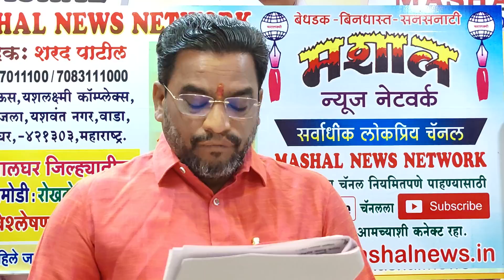पत्नीच्या नावावर खोटे व्यवहार करणारा पती लटकला | बिल्डिंग पाडण्याचे आदेश |आदिवासी जिंकले | MNN-2168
पत्नीच्या नावावर खोटे व्यवहार करुन लोकांना फसवणाऱ्या रंजन पाटीलची इमारत पाडण्याचा आदेश : आदिवासी बांधवांनी अनाधिकृतपणे बांधकामाविषयीची लढाई जिंकली.
     वाडा तालुक्यातील अनधिकृत बांधकामाचा प्रश्न ऐरणीवर आला आहे. काही बिल्डर मोठ्या प्रमाणावर अनाधिकृत बांधकामे करत आहेत. मात्र त्याविरुद्ध कुणीही आवाज उठवत नाही. वाडा तालुक्यातील आदिवासी बांधवांनी मात्र पत्नीच्या नावावर अनधिकृतपणे बिल्डिंग बांधणाऱ्या एका खोटारड्या बिल्डरला चांगलाच धडा शिकवला असून २०१३ पासून सुरू असलेला लढा ९ वर्षांनी जिंकला आहे.
    गार्डन व पार्किंगच्या जागेत बांधलेली इमारत पाडण्याचा आदेश देण्यात आल्याने रंजन पाटील हा  चांगलाच तोंडावर आपटला आहे.
अधिक माहितीसाठी अवश्य ऐका...
• शरद यशवंत पाटील,
   संपादक-मशाल,
   वाडा, जि. पालघर
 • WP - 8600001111